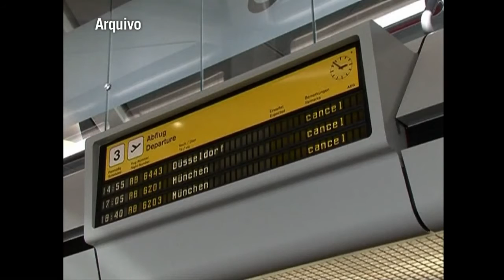Vulcão Bardarbunga da Islândia deixa Europa em alerta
Um dos maiores vulcões da Islândia, o Bardarbunga, segue ativo nesta terça-feira pelo quarto dia consecutivo. Até o momento, não é possível afirmar se a atividade vai causar erupção.
Crédito:  AFP